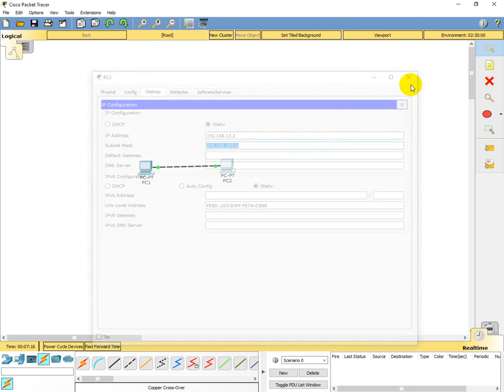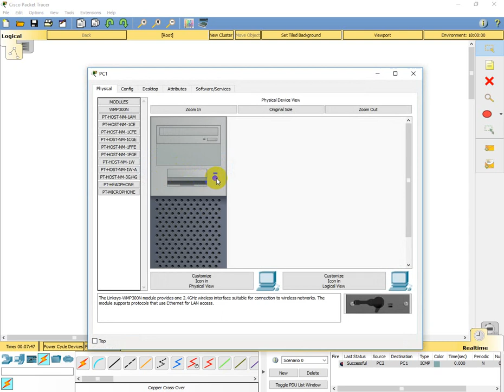Lat 1 : Peer to Peer System di Cisco